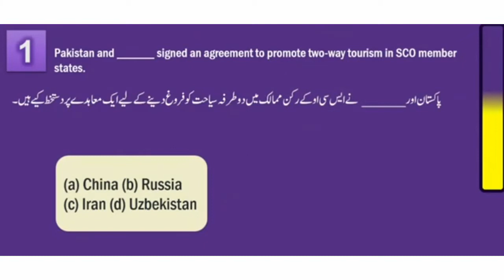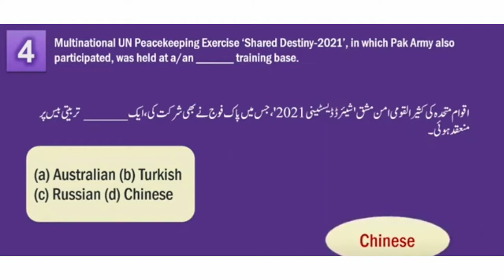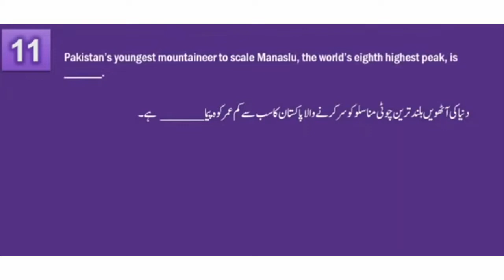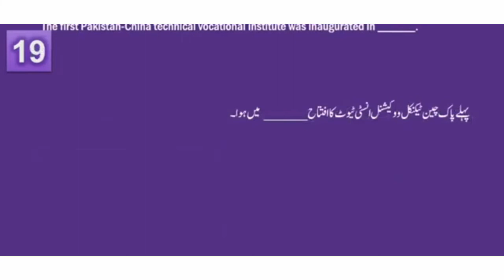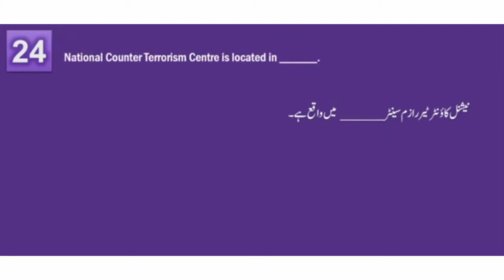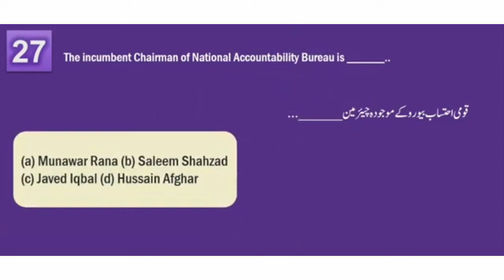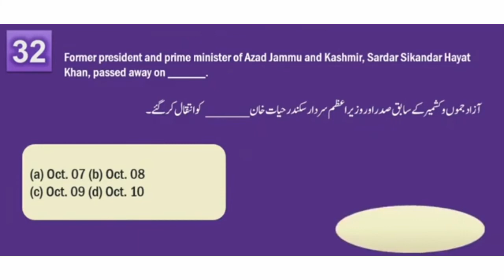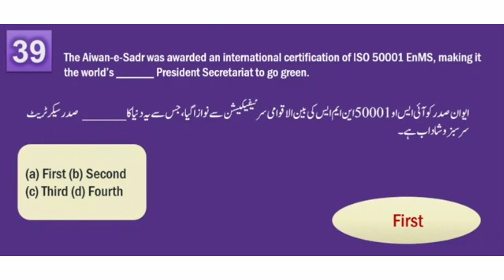Important General Knowledge and Current Affairs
Important current Affairs and general Knowledge mcqs for All exams